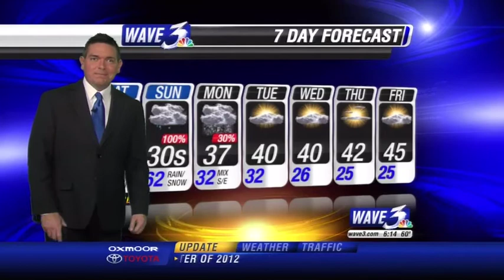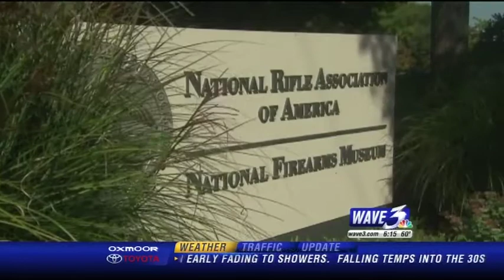B block Jan 12